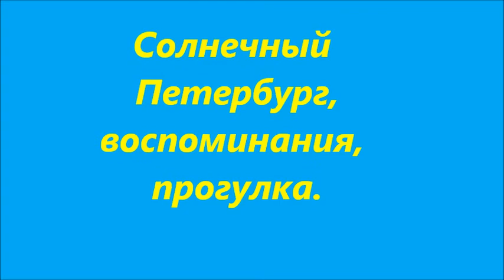СОЛНЕЧНЫЙ ПЕТЕРБУРГ, ПРОГУЛКА, ВОСПОМИНАНИЯ.